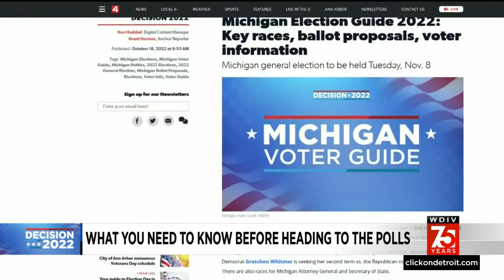Here's how to create a plan and make sure you cast your vote on Election Day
The countdown is on until Election Day, and we are hours away from polls opening across Michigan.  When the polls open bright and early Tuesday (Nov. 8), knowing where to go and what you need to bring with you is very important.